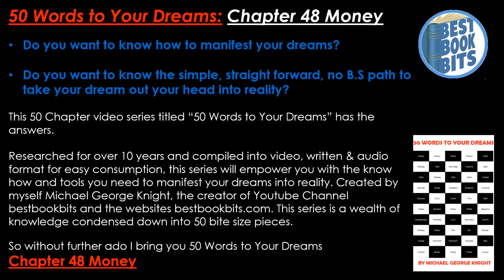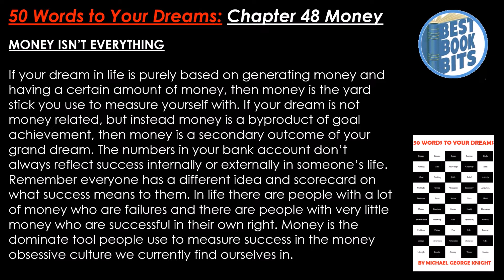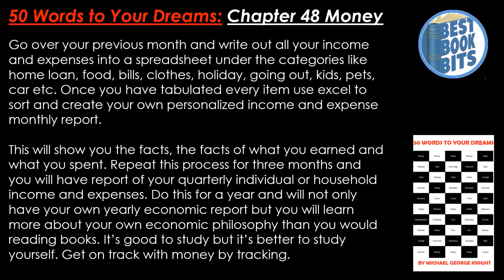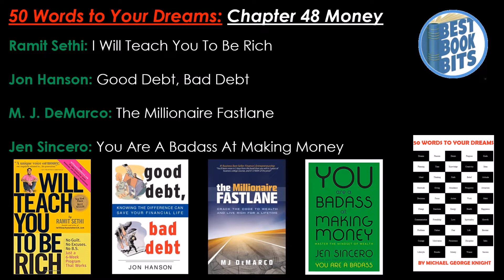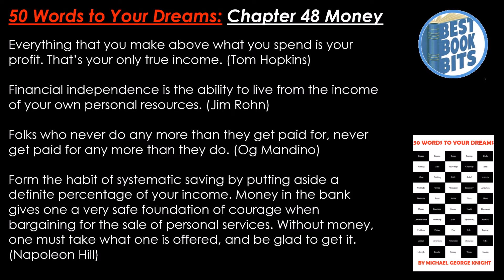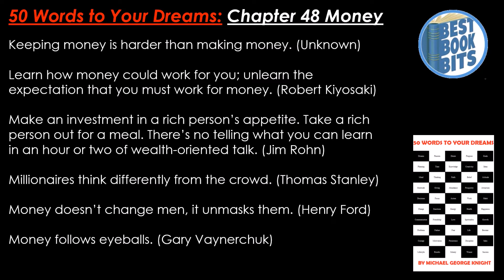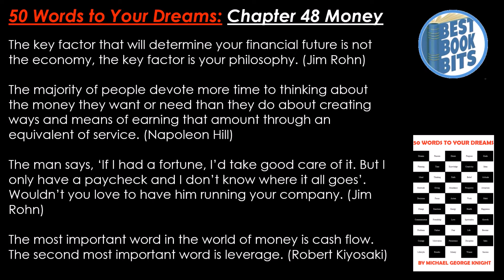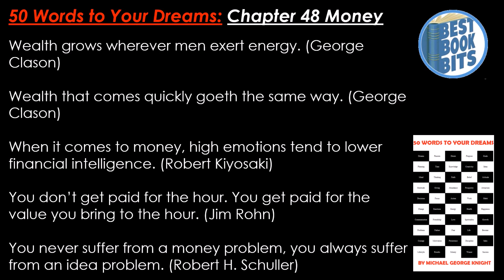50 Words to Your Dreams Chapter 48 Money by Michael George Knight